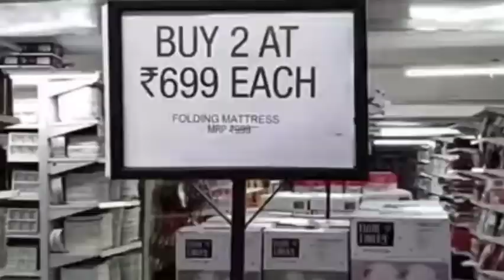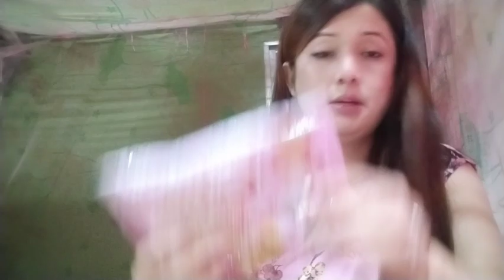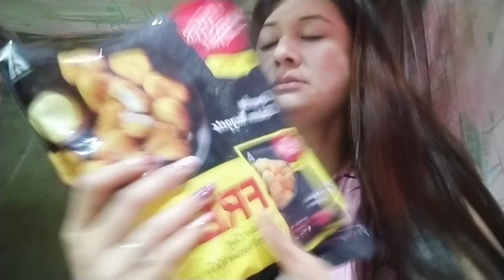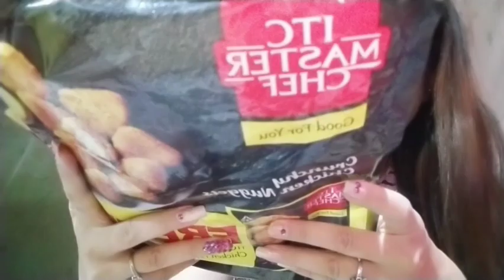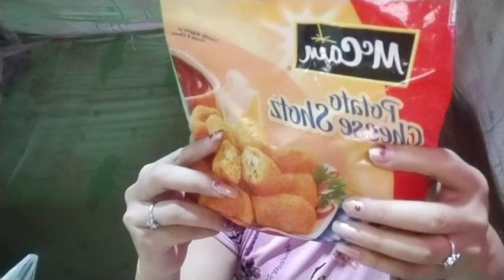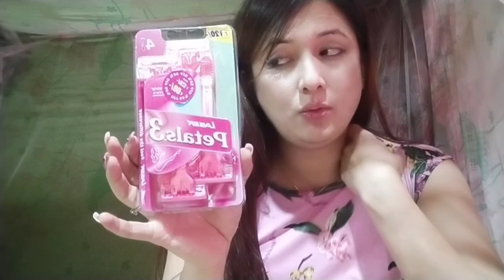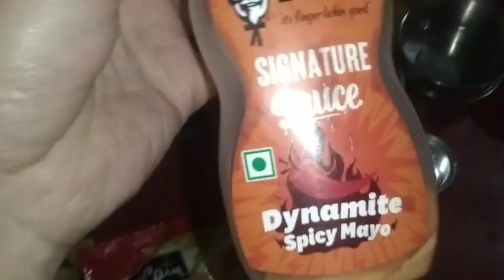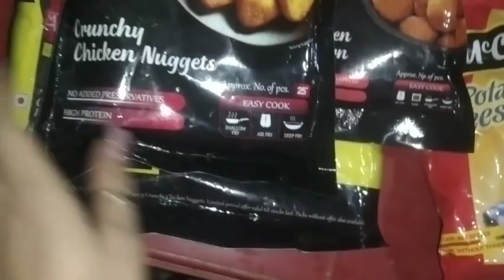Vishalda 🥶 shopping n apikpa mukbang